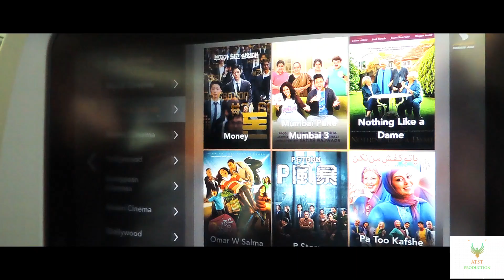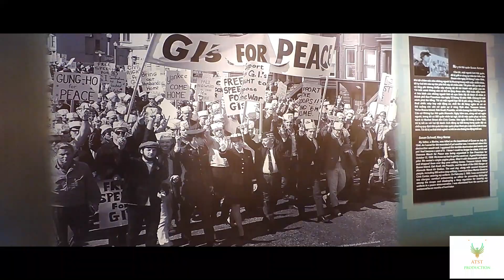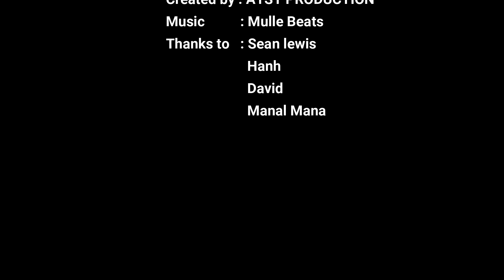The country that stole my heart / Vietnam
I'm currently doing a nomad working experience, after graduating from University, I decided to work abroad in different places, my destiny led me to Vietnam, and to be honest , I didn't have much expectations about the country, I was expecting a country that is still recovering from the war against the US, but to my surprise, I found out that Vietnam is a very developed country, the food there is just an absolute bless and the Vietnamese people are for me the happiest people on planet earth, I had the chance to work and experience the local life there, I'm grateful to any person who helped me during my stay, this country stole my heart, and it is with a very heart that I left Vietnam, now I'm heading to India, but I will definitely comeback.